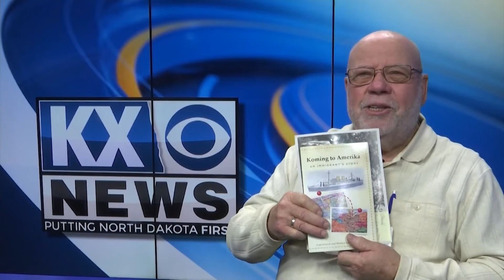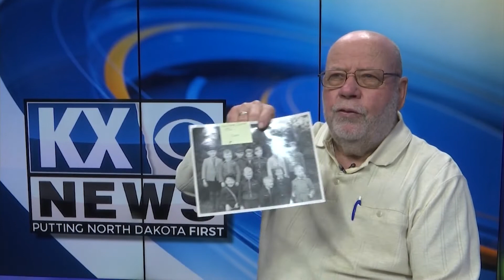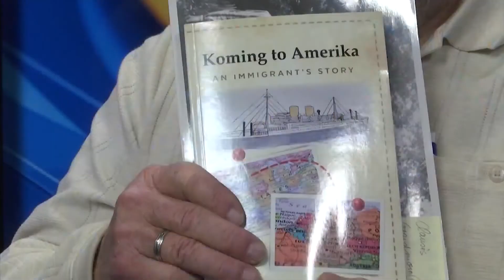Claus Lembke's "Koming to Amerika"